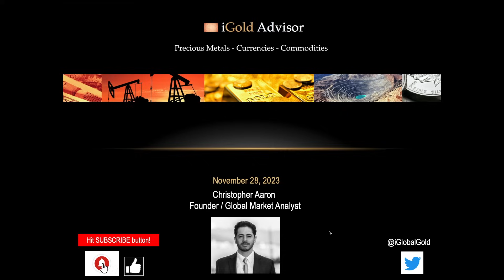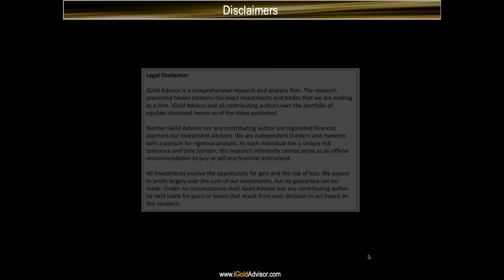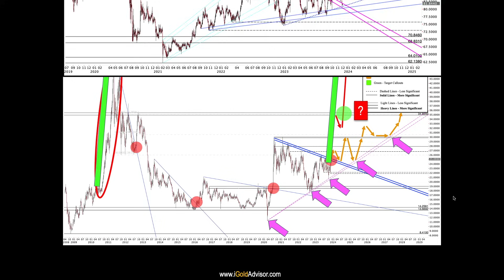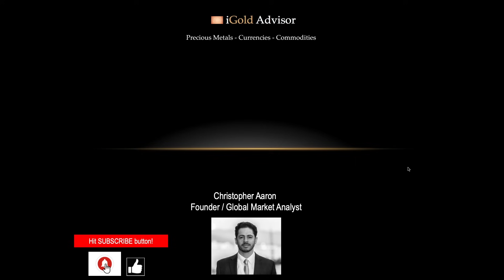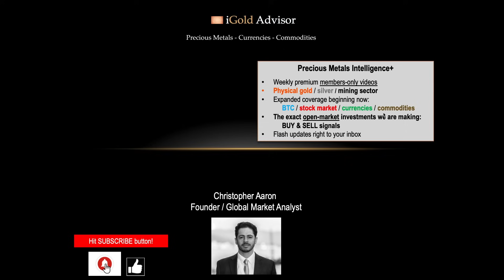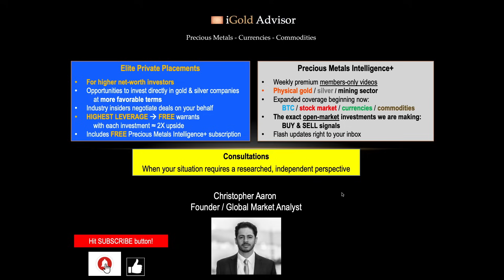Silver Price Forecast - BREAKOUT AHEAD - November 28, 2023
PRECIOUS METALS INTELLIGENCE+

For gold, silver & mining investors — now featuring expanded coverage of bitcoin (BTC) & major cryptos, US & world stock markets, currencies & bonds, and other commodities (uranium, oil, natural gas, copper, etc.)

ELITE PRIVATE PLACEMENTS

A service for higher net-worth investors to accumulate free warrants and realize preferred terms via private placement investing:

CONSULTATIONS